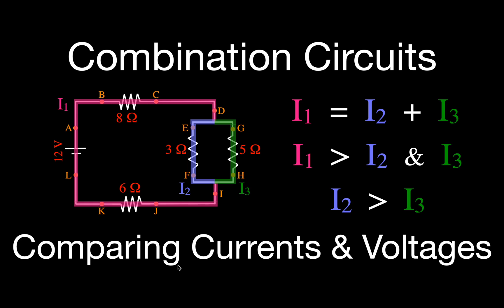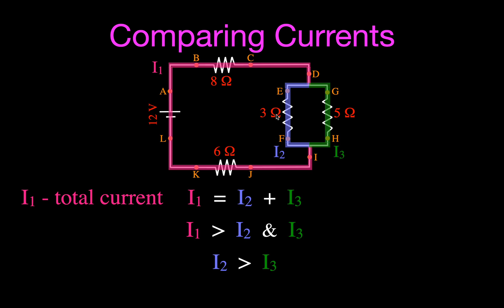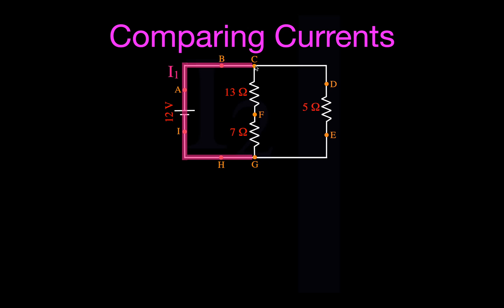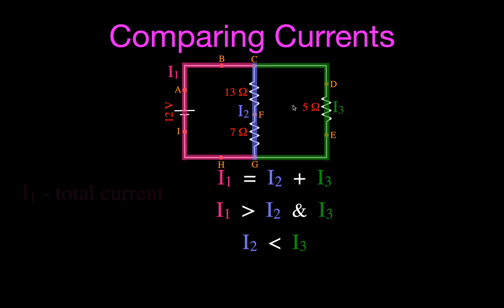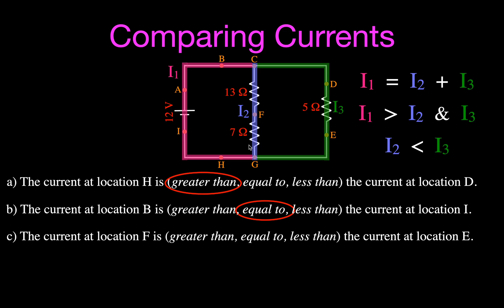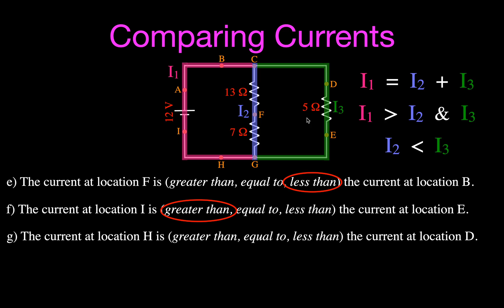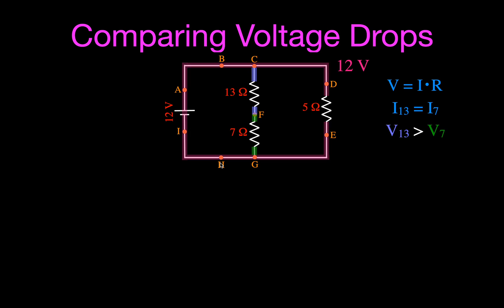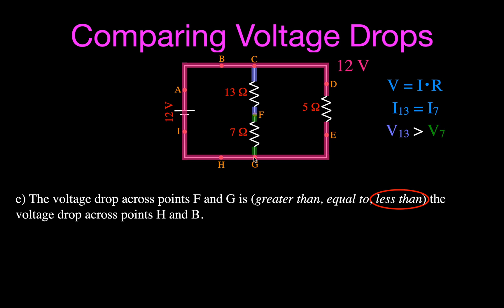Combination Circuits: Comparing Currents and Voltages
In this video we will compare the current at different point and the voltages drops across circuit elements in two different combination circuits. This will be done in a qualitative manner with a minimum amount of math. You should be able to answer these questions using your conceptual understanding of series and parallel resistive circuits.

(2) Click the notifications bell so you don’t miss any of our amazing content.
(3) Give me a thumbs up for this video.
(4) Leave me a nice positive comment.

Chapters:
00:00 Introduction
00: 25 Circuits No. 1 Currents
6:55 Circuits No. 1 Voltage Drops
12:00 Circuits No. 2 Currents
15:30 Circuits No. 2 Voltage Drops